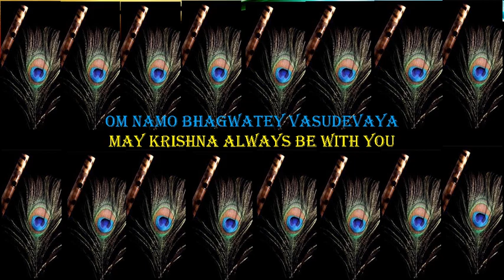Happy Janamasthami - 2nd Video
On the auspicious occasion of Janamasthami - this video is a jamming session of basically the Divine Flute & the Soulful Santoor.